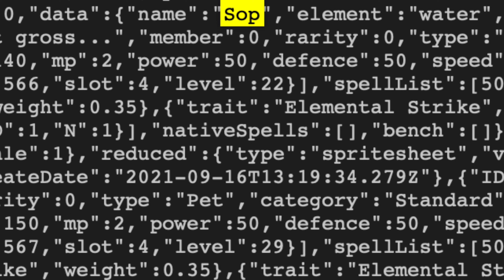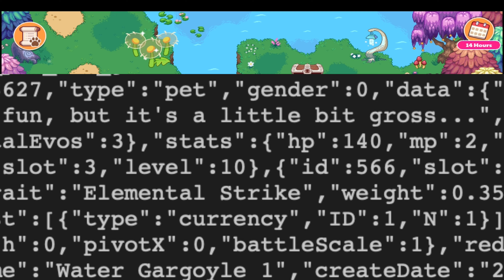Prodigy Math Game | The *Water Gargoyles* are FINALLY Coming!!! NEW Details!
We finally have confirmation that the Water Gargoyles will be added to Prodigy after three years of waiting!

What do you think about these new updates, and how do you want to see them in-game?